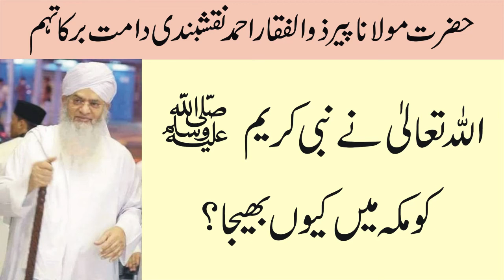Allah Ne Nabi Aleh Salam Ko Makkah Main Kyon Bhaija | Pir Zulfiqar Ahmad Naqashbandi DB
Shaykh Zulfiqar Ahmad (db) is one of the leading shaykhs of Tasawwuf in the present era. Formally granted authorization (ijazah) in the Naqshbandi spiritual path (tariqah), he retired from his position as an electrical engineer at the age of forty to devote himself entirely to the service of Islam. He regularly travels to more than thirty countries transforming the lives of people all over the world. A testament to his deep love for Allah, his uncompromising dedication to sunnah of the blessed Prophet (pbuh), and his firm adherence to Islamic Law (shariah) is that thousands of religious scholars and students of Islamic learning are among his students (murids). Shaykh Zulfiqar Ahmad (db) regularly delivers lectures in both English and Urdu across the world. Furthermore, he has written dozens of books many of which have been translated into several languages. Online versions of both talks and writings are available at the links on the left.

Links of short clips of Hazrat Pir Zulfiqar Ahmad Naqshbandi DB